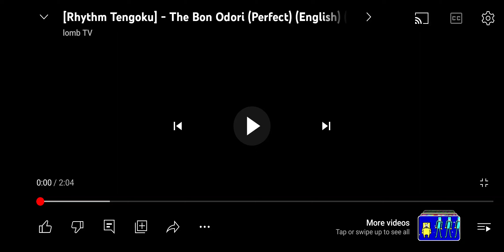35 SUBSCRIBERS and The⭐️Bon Odori will be sneakpeak in 560 SUBSCRIBERS